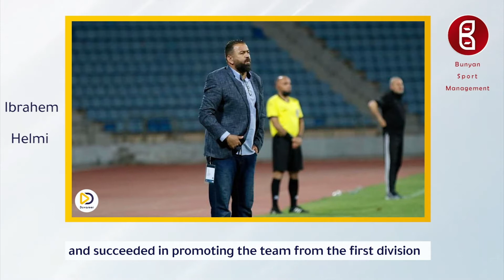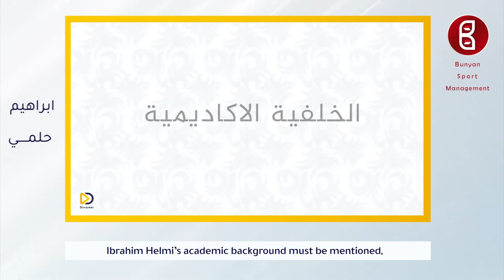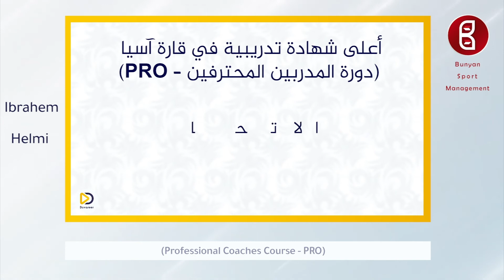Ibrahem Helmi | ابراهيم حلمي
المسيرة المرئية للمدير الفني الأردني ابراهيم حلمي
أول مدرب عربي و اسيوي يحقق انجاز الصعود من دوري الدرجة الأولى الى دوري المحترفين في 5 مواسم متتالية و مع 5 فرق مختلفة